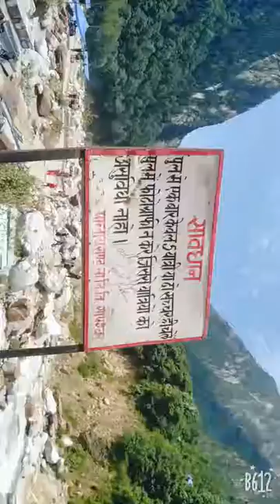Hemkund Sahib Yatra June 2019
Coming back from 13 kms yatra at river